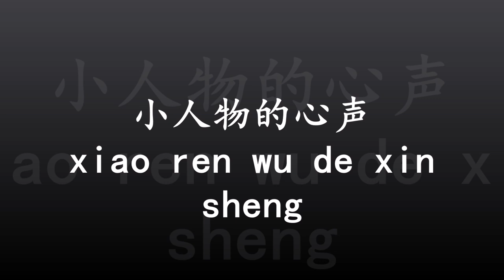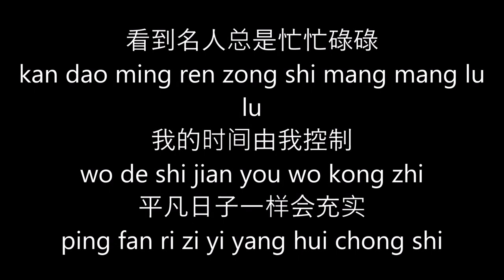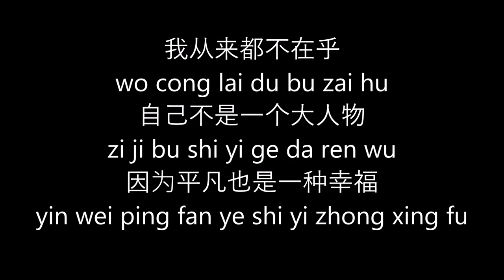小人物的心声 xiao ren wu de xin sheng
Composer : 陈天进
Lyricist : 温雪莹

This version is sung by Kelly Hwang.